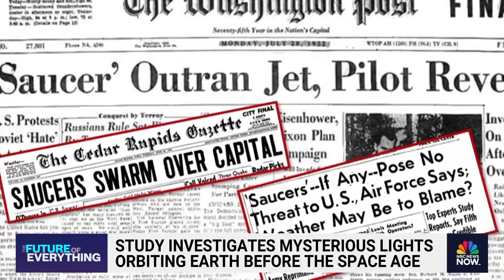Study investigates the mysteries of lights in the sky by looking to the past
Two new scientific papers may help unlock the mysteries of lights in the sky by looking at sky survey plates from the 1940s and 50s, an era before man-made objects were in orbit. NBC News' Gadi Schwartz talks with Beatriz Villarroel from the Nordic Institute of Theoretical Physics, an author on both papers, about what the study could mean.

Every day, NBC News helps people understand what’s happening and why it matters — through fact-based reporting, meaningful conversations, and powerful stories. From its leading news broadcasts — TODAY, NBC Nightly News, Meet the Press, and Dateline — to NBC News NOW, the 24/7 streaming news channel, plus chart-topping podcasts, the NBC News app, and NBCNews.com, NBC News keeps audiences informed and connected to the stories shaping our world.